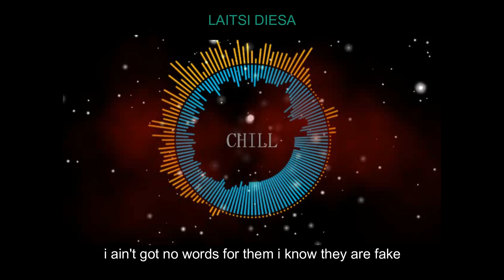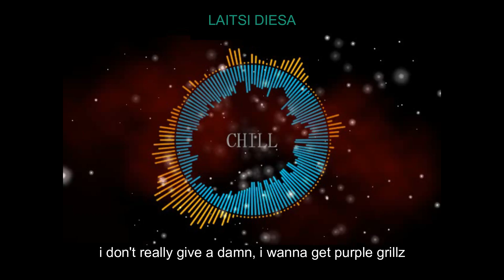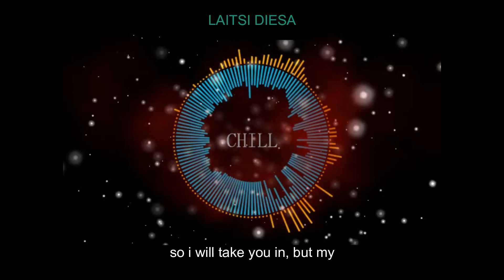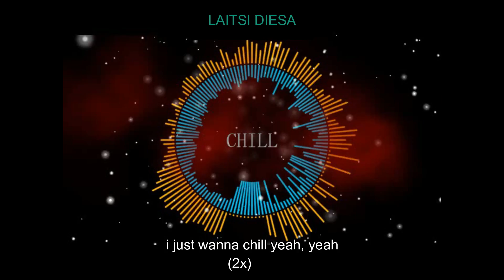Laitsi - CHILL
Warning. Use headphones

Song: Chill
Artist: Laitsi Diesa

Come back for New song every Friday 5pm